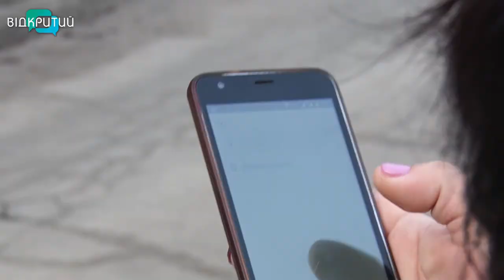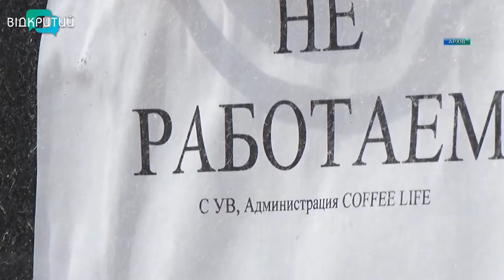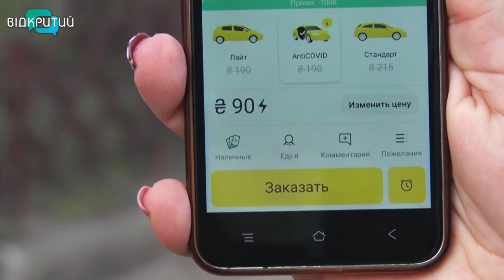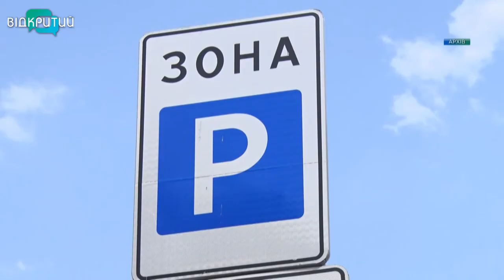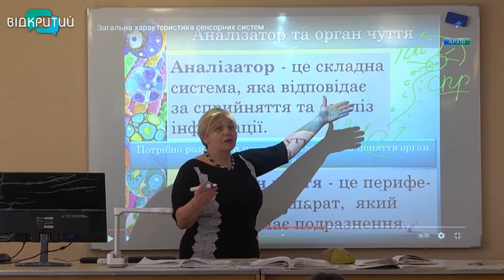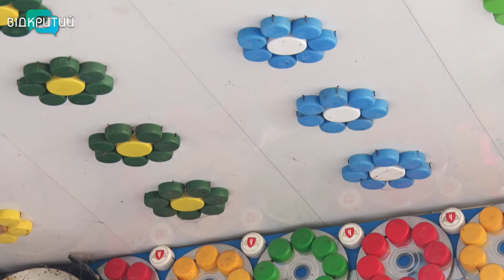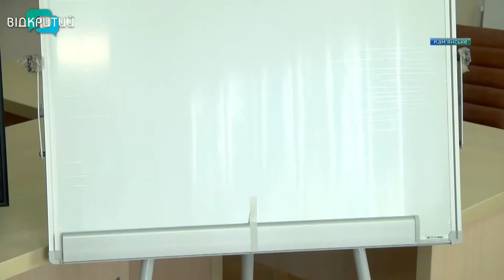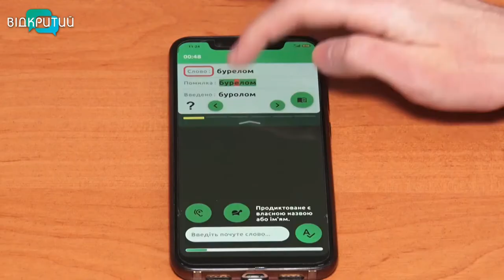Новини OPEN NEWS від 6 квітня 2021 року 18:15